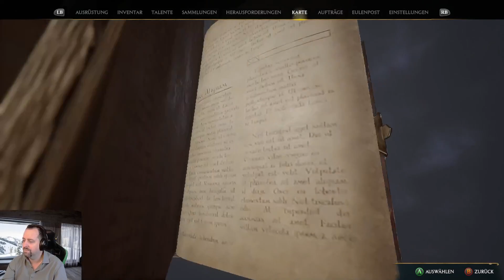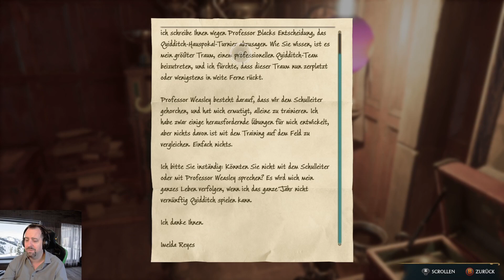Der gute Alohomora 🪄 Hogwarts Legacy 121